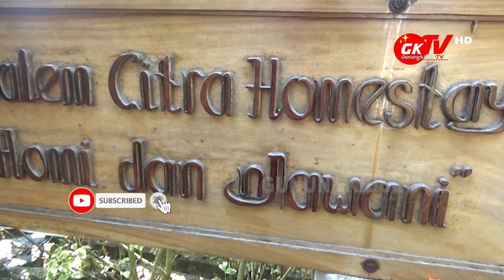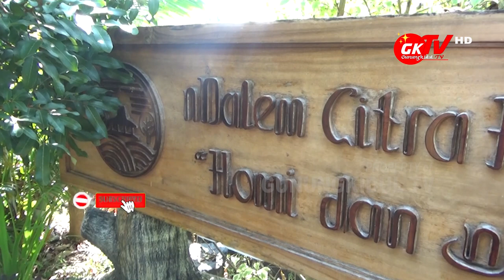PENGENTASAN KEMISKINAN GUNUNGKIDUL, DINAS PARIWISATA MAKSIMALKAN POTENSI DESA WISATA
Gunungkidul TV - Wilayah Kabupaten Gunungkidul Daerah Istimewa Yogyakarta dinilai oleh Pemerintah masih menyandang prioritas penanganan kemiskinan, maka melalui salah satu OPD Dinas Pariwisata Kabupaten Gunungkidul didorong untuk meningkatkan potensi di bidang wisata.

Ini salah satu upaya pemerintah untuk mengentaskan kemiskinan dengan memaksimal potensi yang ada di bidang Pariwisata. Maka diadakanlah peningkatan kualitas sumber daya manusia di desa wisata yang ada di Kabupaten Gunungkidul.